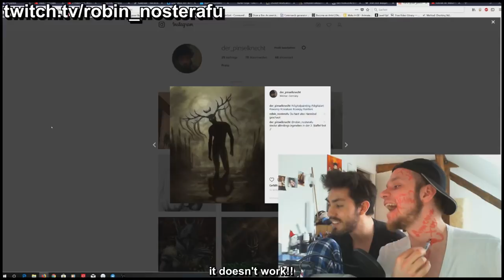SUMMER in Real Life (NosTeraFuTV)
The weather can be a problem for Prank-Videos... or can it?!